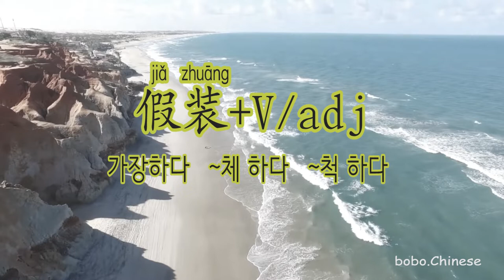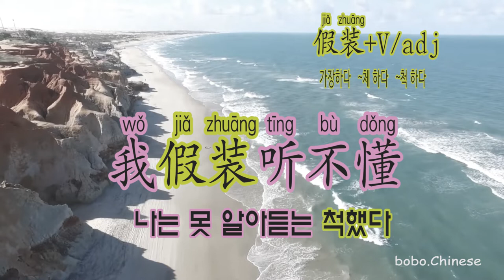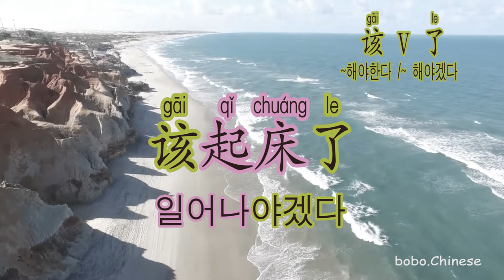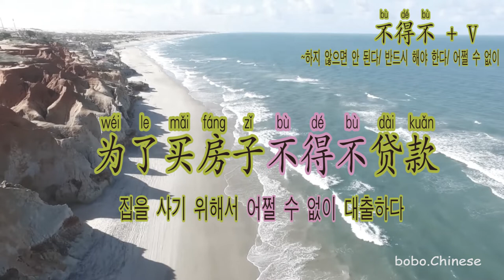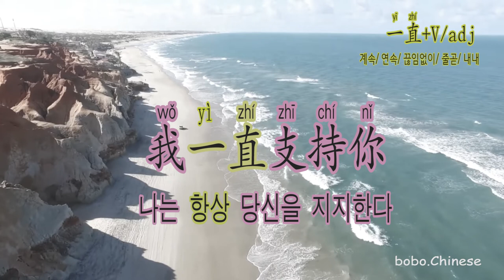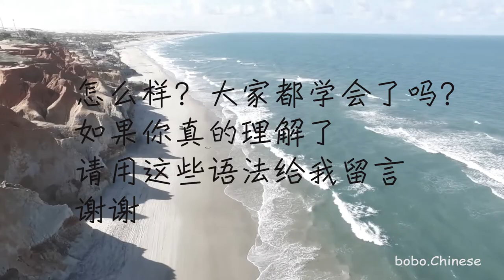常用汉语语法12.22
❤Instagram보이차 :bovvvdodo
✿중국어강의
✿중국어녹음
✿온라인1:1수업
✿TSC수업
✿HSK수업